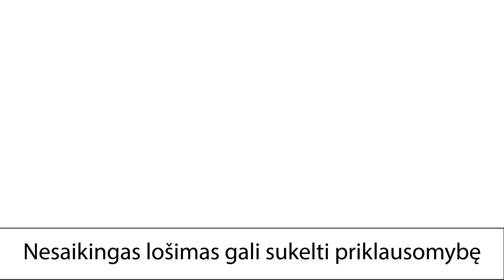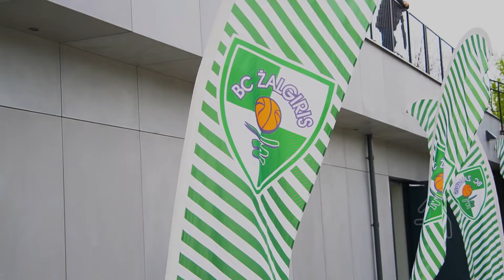DETAILS | KAUNO ŽALGIRIS – SŪDUVA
Epizodai iš Optibet A lygos rungtynių su Marijampolės komanda – visai kitu kampu. Detalės ir emocijos iš arčiau.